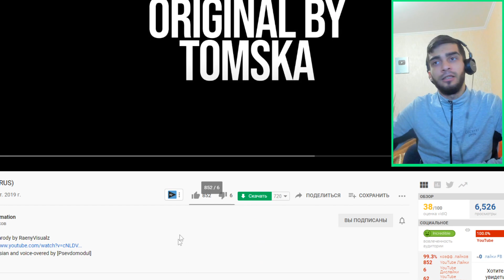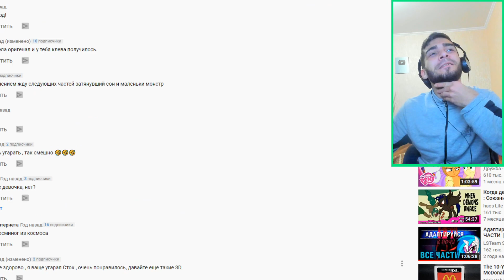ДЫРА / SFM ПОНИ АНИМАЦИЯ / ВИНИЛ СКРЕТЧ и ОКТАВИЯ / РЕАКЦИЯ